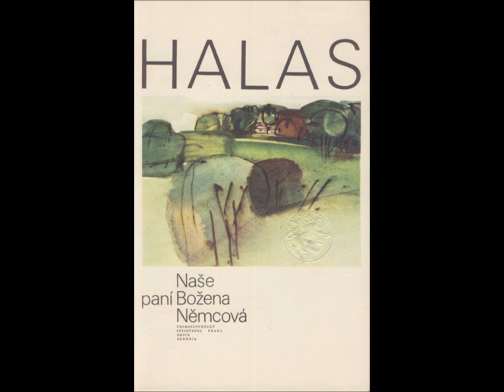Naše paní Božena Němcová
Z alba Sváteční chvilky poezie - Naše paní Božena Němcová - František Halas, recituje Vlasta Chramostová, 2006, ČT+FONIA